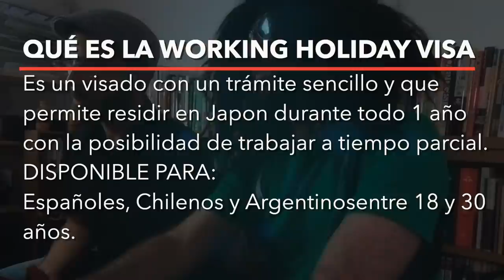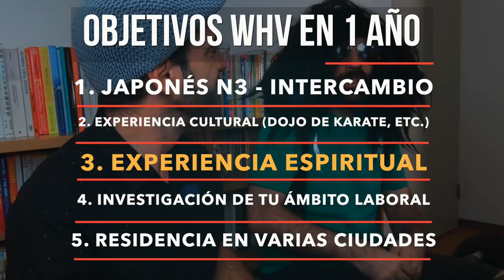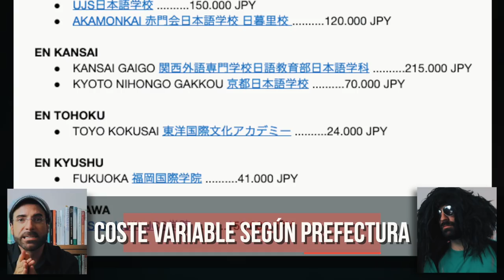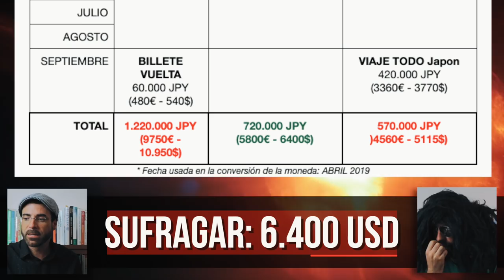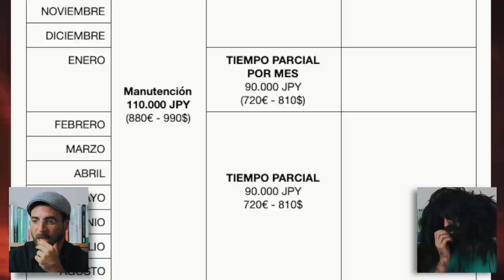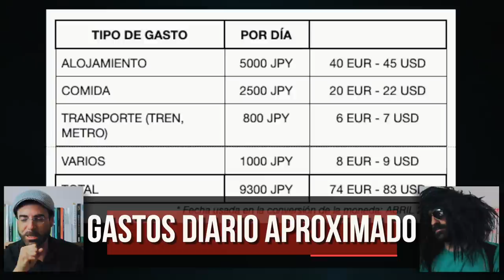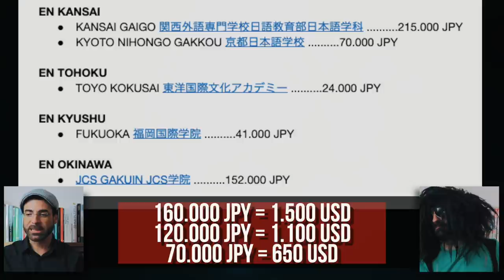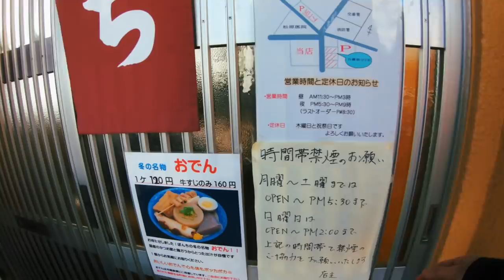CÓMO SACAR EL MÁXIMO PROVECHO A LA WORKING HOLIDAY VISA